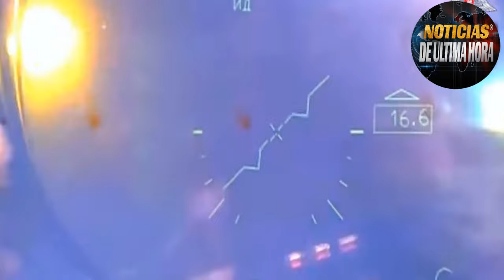🚨ÙLTIMA HORA OTAN ACEPTA QUE LA SITUACIÒN PARA UK EN EL CAMPO DE BATALLA ES DIFICIL Noticias hoy.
news usa
noticias eua
noticias avdiiika